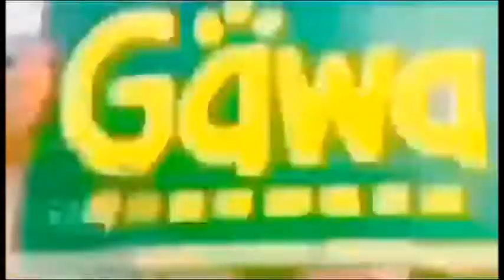Dic Dic Ora Drinking Straw Day, 2021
Sunday January 03, 2021. Buhay Layan 2021 Neriza Rovic Chanchan Dicdic Ora ByeBye Thanos Hello Hi Manila Hi 2021 and then 101.1 Yes The Best 101.1 Yes The Best one o one point one yes the best one for lady o's choice alright yes the best one o lady's o's choice Bye Bye 2020 Hello Hi 2021